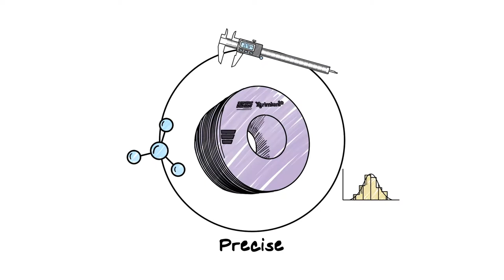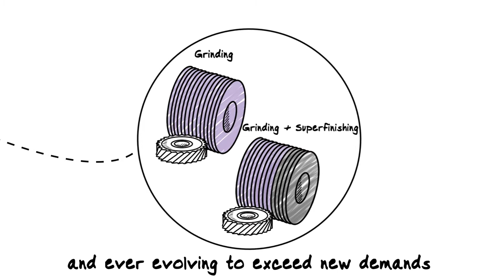Norton Xtrimium for Gear Grinding in Automotive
Increasingly stringent industry requirements for gear grinding demand higher profile accuracy and improved surface finishes.

The choice of abrasive is key in the production of high quality gears and Norton Xtrimium offers high performance grinding wheels that are engineered to deliver a complete technical solution for worm and dual worm grinding, profile grinding and bevel grinding.

For more information on any Norton abrasive product, contact our expertise